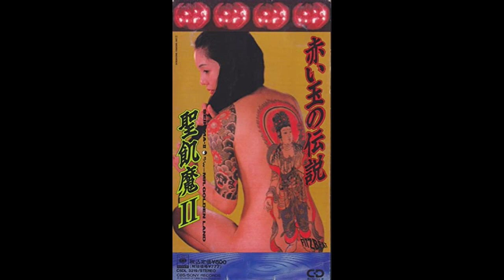赤い玉の伝説 聖飢魔Ⅱ SEIKIMA II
1991年1月21日発布のシングルナンバー（小教典）です。初めて聴いた時は「Stainless Night!?!?」
と思える程コード進行、譜割りが似てて驚いたモノです。そのまま"Stainless～"の歌メロを載せて
歌えてしまう程似ています。因みに、この頃の聖飢魔Ⅱの楽器のチューニングは半音下げがデフォルトです。
つまり、従来のレギュラーチューニングでは、"Stainless～"のキーが「五弦４フレットの"C#mスケール"」だったのに対し、
こちらは「五弦５フレットの"Dmスケール"の半音下げ」になる訳です。
何が云いたいかと云うと、チューニングを半音下げ、抑えるポジションを半音上げた結果。この二曲は
「全く同じ音階」になったと云う事です（わかりづらいですね・・・）。

五社英雄監督「陽炎」という任侠映画の主題歌として発表された「タイアップ曲」になります。
ジャケットも背中に弥勒菩薩の彫り物を湛えた全裸の女性の写真と、非常に官能的な世界観になっています。
因みにこの女性は、主演を務めた女優の樋口可南子さんです。

…と偉そうに解説してますが映画本編は未見です。・・・「陽炎座」という映画の方なら観たのですが…。

詞が映画に沿った所為か全編日本語で綴られていて、非常に和の格調高さの様な雰囲気が強調された
出来です。神秘的で文学的な詞は聴く者の興味を無限に誘います。やはり暗喩を利かせた(利かせな
ければならない程）背徳的な題材を歌ってるのでしょうね。歌詞の端々にその匂いを嗅ぎ取れます。
…男女の営み？？どの道、非常に色っぽい世界である事は伝わって来ます。

中間で大きくブレイクし、劇的でドラマティックな展開に。大作主義であるプログレッシヴロックの趣きで、
この辺は“Stainless Night”と大きく異なり、流石映像作品の主題歌です。非常にエモーショナルな
リードギターが奏でられ、長官の手腕が冴え渡ります。

作詞　デーモン小暮閣下
作曲　エース清水長官

最後の〆「往生しなっせ！」の声は樋口可南子さんによるモノ。

お気に入りの一曲です。